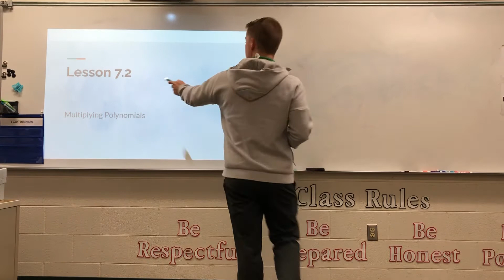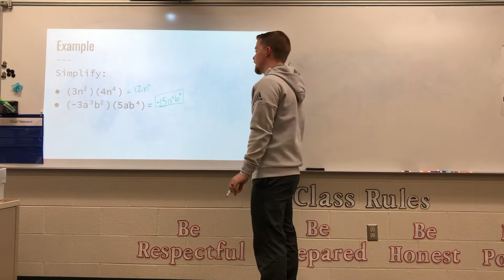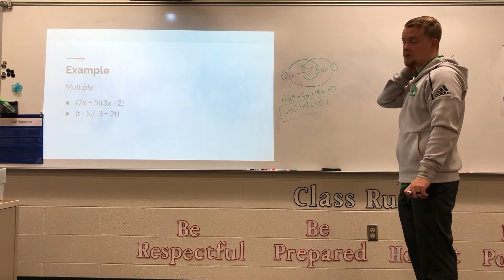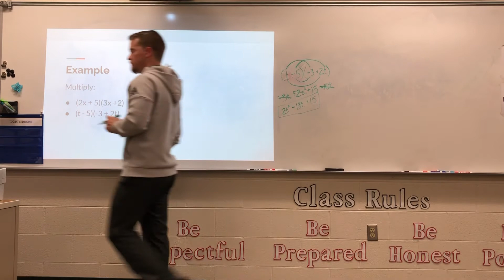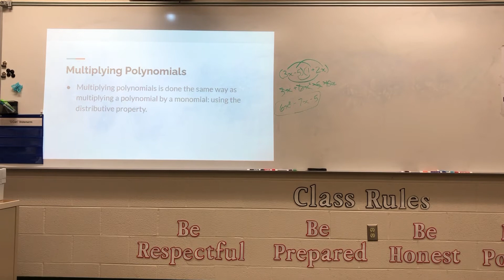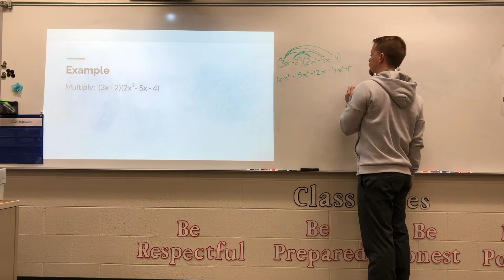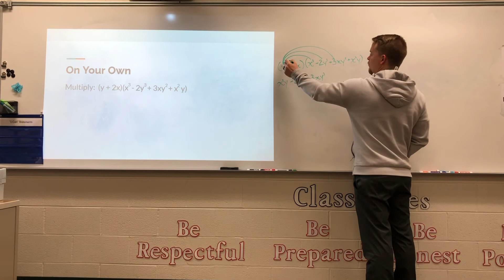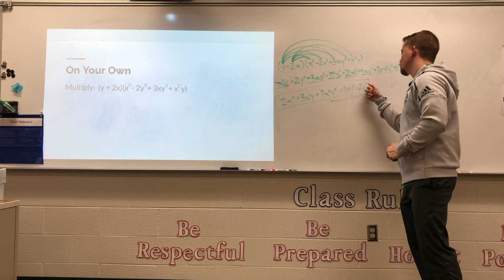Algebra 1 Multiplying Polynomials (7.2)